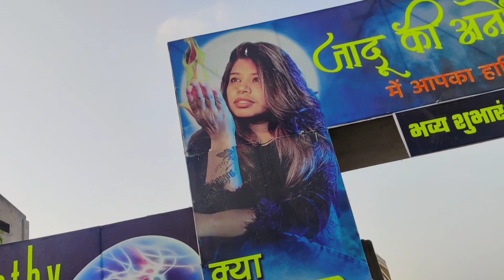First Women's Magician & Limca Book Record holder |Jadugar Anchal | Bhua & swasti ne bhi Jadu kiya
[ 📱 Mobile Phones] Heavy Driver® Phone Holster For Men Belt Clip Pouch

[ 👟 Shoes] Campus Child Cherry Jr Blk/red Running Shoes 3-uk/india

[ 🍫 Grocery] Cadbury Celebrations Premium Selections Chocolates Gift Pack 268 G

[ 📚 Books] Digital Photography Masterclass: Advanced Techniques For Creating Perfect Pictures

[ 📺 TV and Appliances] Logitech C920 Hd Pro Webcam - 1080p

[ 📸 Photography Lighting] Neewer 18-inch Outer Dimmable Smd Led Ring Light Lighting Kit With 78